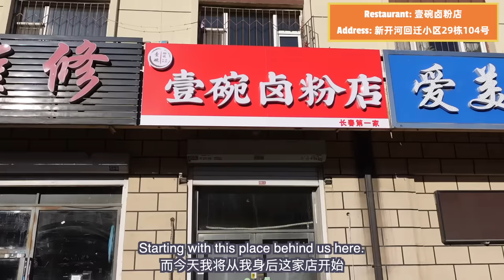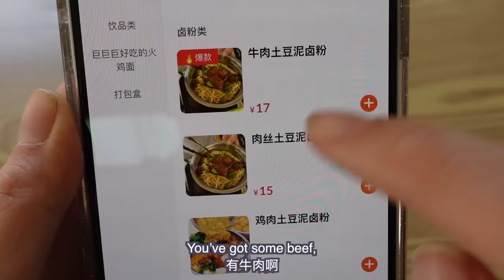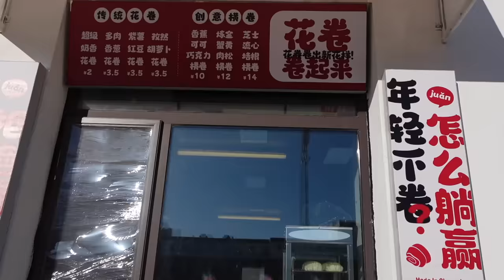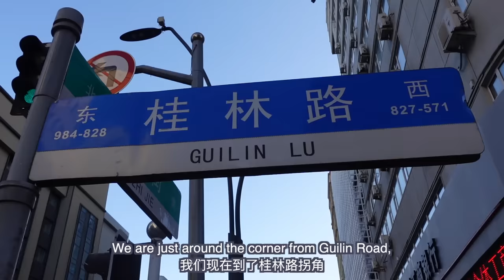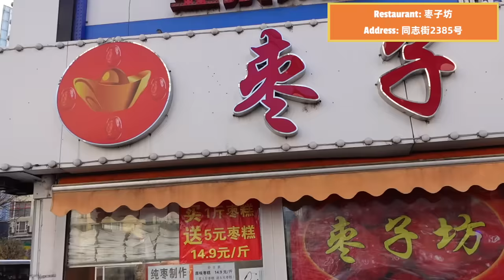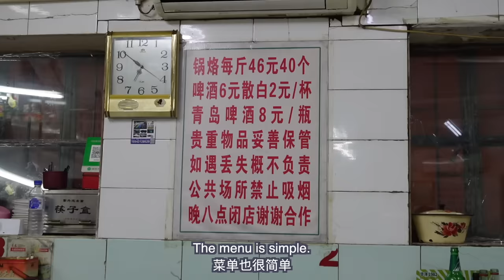Mashed potato NOODLES??? Heaven IS real!!!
In today's video we are checking out some of the places in Changchun that have been on my to-eat list for way too long, including MASHED POTATO NOOOOODLES!!!

xxxx